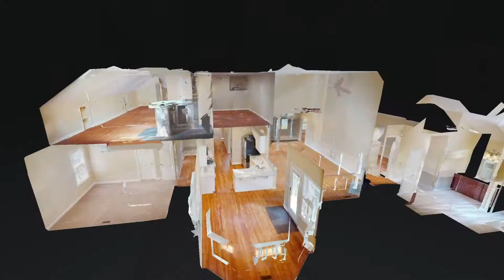4080 Oxford Glen Drive Franklin TN 37067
4080 Oxford Glen Dr Franklin TN 37067 | Andrea Baker

Andrea Baker

I moved to TN in 1994 with my husband and twins. I fell in love with the area immediately and became heavily involved in the local schools, sports and communities. ?Being one of the top agents at Keller Williams Nashville-Franklin, I work hard to make sure that you get the home of your dreams and top dollar for your home when you list with me. If you are looking for an agent with integrity, honestly, compassion and the skills needed to assist you- look no further. I guarantee satisfaction with my services. Just check out my testimonials. ?I have had several careers over the years but they all had one thing in common- Helping People! First, I have my BSN in Nursing and second, I owned my own baking business. Both were very successful and taught me valuable lessons about communicating and negotiating with others which have been invaluable skills in real estate. I sit on the board of a non-profit which I helped found called IC13 It provides Faith, Hope and Love to the people in Honduras and Uganda. I serve on Medical Mission Trips twice a year to Honduras and give part of each commission check to this charity. Did I mention that I give homemade cakes at closing and for referrals? Read my testimonials to find out some of the popular flavors.?

4080 Oxford Glen Drive Franklin TN 37067 | Andrea Baker

Virtual Realty
Virtual Realty Nashville TN
3d Room Scanning
3d Room Scanning Nashville TN

4080 Oxford Glen Dr Franklin TN 37067 | Andrea Baker